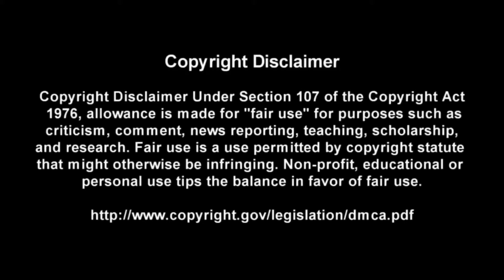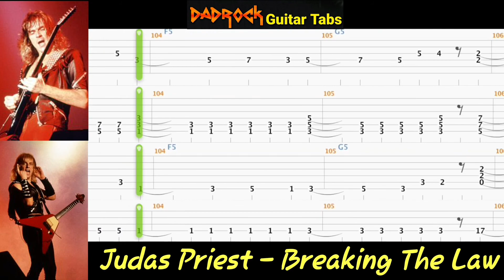Breaking The Law - Judas Priest - Guitar + Bass TABS Lesson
This is a practice tool I put together With the help of Songsterr to help My fellow DadRockers  learn the main guitar parts for Breaking The The Law by Judas Priest

Intro: (0:00)
Video: (0:37)